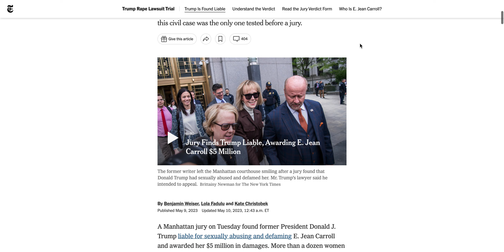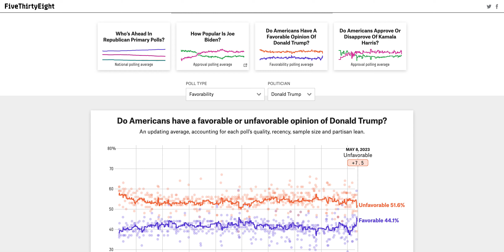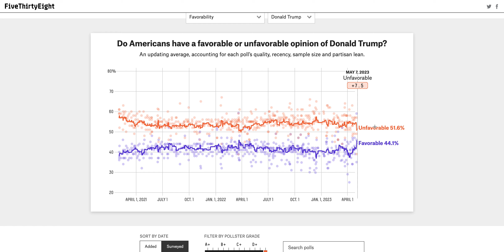TRUMP FOUND LIABLE OF SEXUAL ABUSE | Would this Matter in 2024?